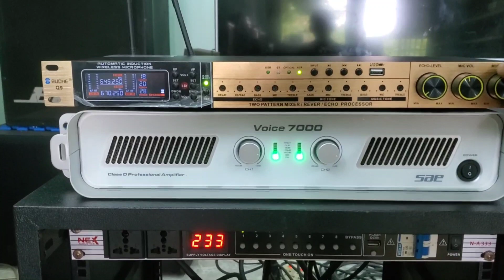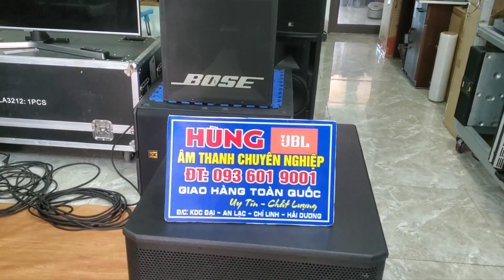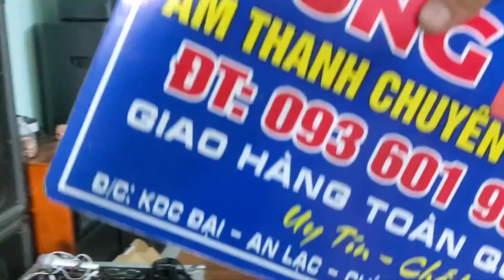bộ karaoke jbl mỹ cho anh việt kiều cộng hòa séc hùng jbl 0936019001